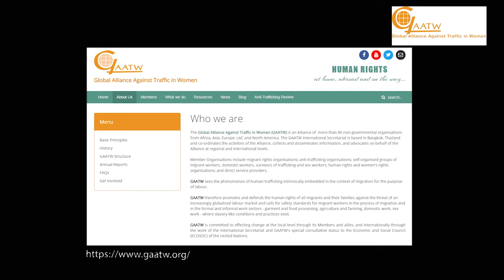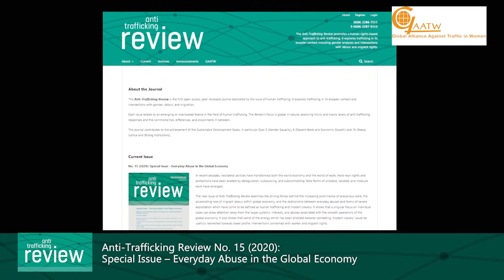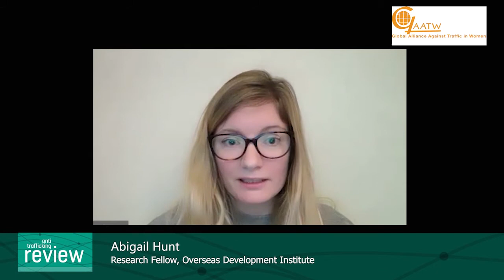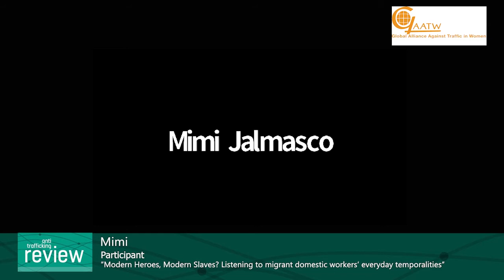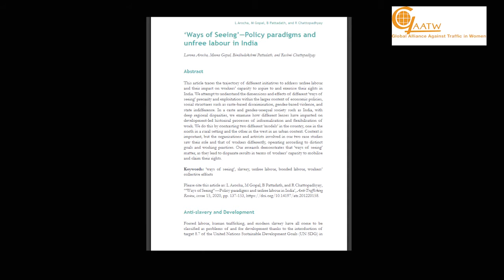From Exceptional Cases to Everyday Abuses - Labour Exploitation in the Global Economy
In recent decades, neoliberal policies have transformed both the world economy and the world of work. Hard-won rights and protections have been eroded by deregulation, outsourcing, and subcontracting. New forms of unstable, isolated, and insecure work have emerged.

This webinar presents the new issue of the journal Anti-Trafficking Review which explores the driving forces behind the increasing prominence of precarious work, the accelerating role of migrant labour within global economy, and the relationship between everyday abuses and forms of severe exploitation which have come to be defined as human trafficking and modern slavery. Researchers, academics and advocates share findings from their work among migrant domestic workers, waste pickers, gig workers, agricultural workers and others. They also reflect on whether some of the energy which has been directed towards combating ‘modern slavery’ could be usefully redirected towards lower profile interventions concerned with worker and migrant rights.